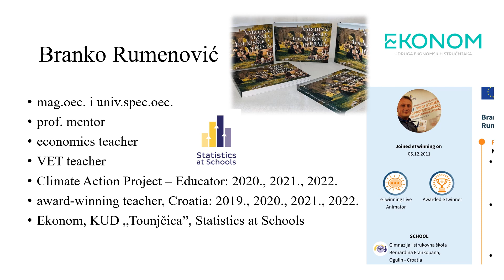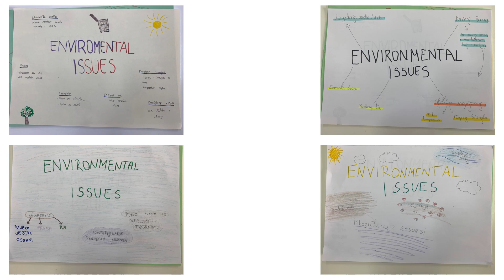Climate change, week 3 - video from Ogulin, Croatia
Climate change, week 2 - video from Ogulin, Croatia - students work